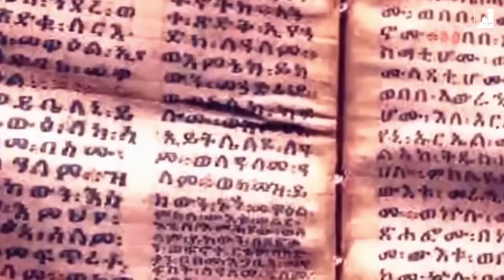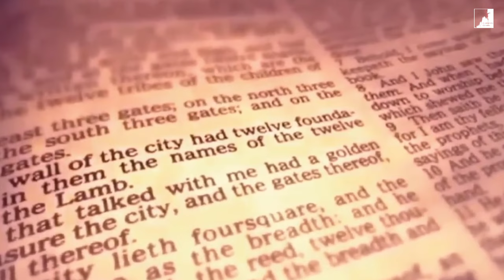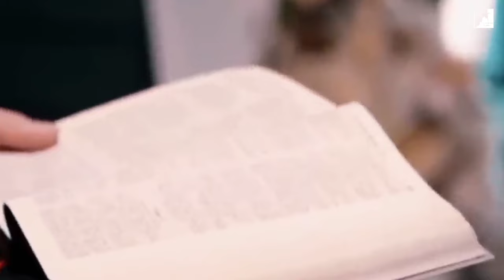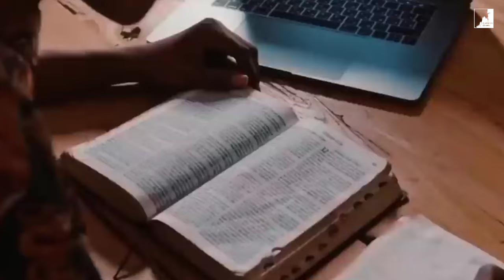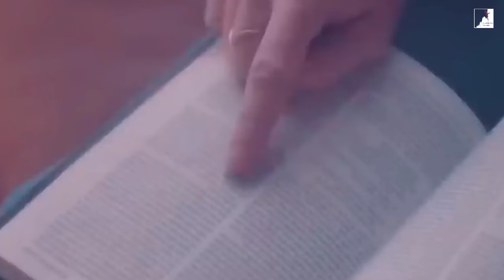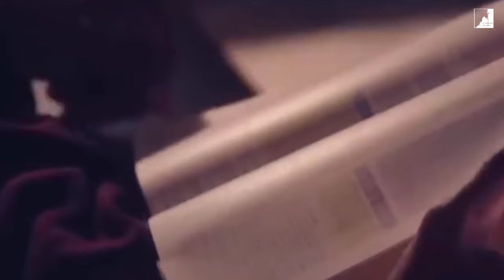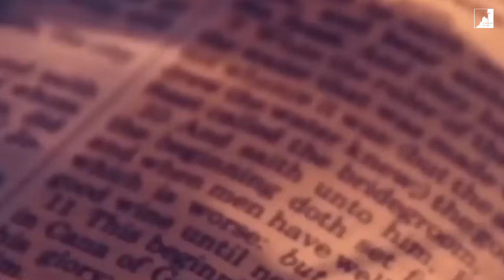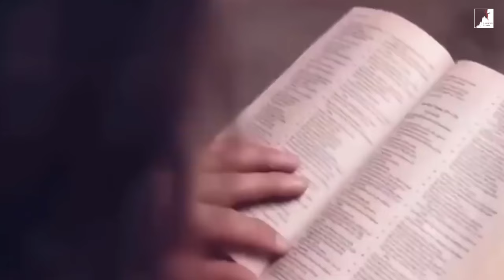ARREBATAMENTO? PREPAREM-SE PARA O QUE ESTÁ POR VIR!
A Melhor Bíblia de estudo